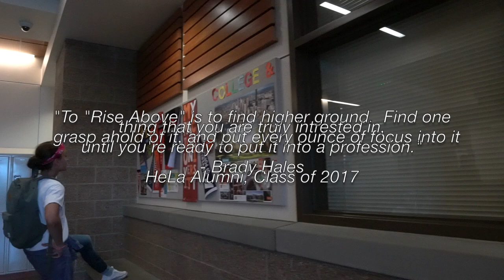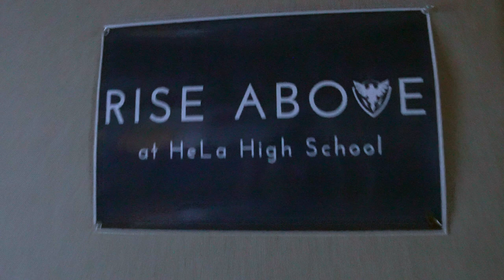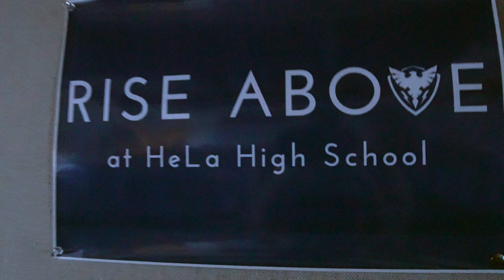Rise Above at HeLa High School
Students of Henrietta Lacks Health and Bioscience High School talk about what it means for them to "Rise Above"

Class of 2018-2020, filmed Aug 24th 2017

Credits:
Filming- Carson Carruthers
Video Editing- Rianne Del Carmen
Students who modeled in video:
Rianne Del Carmen, Branden Ehlinger, Mia, J.A.C.S, Viktoriya Lakatosh, Sebi Dain
Students who voiced over:
Jacob, Ishu, Sara, Deanna, Calixta, Meah, Asante, Rianne